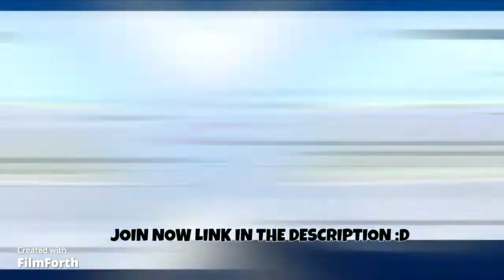Hatching New Japan Eggs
In This Video We Will Hatch The New Japan Eggs And Check The New Pets In It. Are We Lucky Enough To Get Some Good Pets Check The Video To See What I Get ^_^